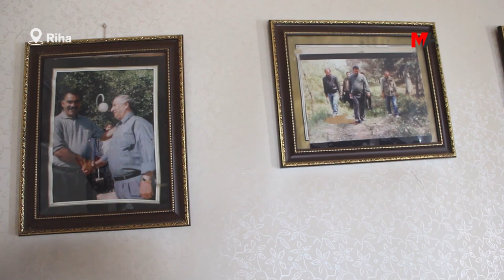Lİ DİJÎ TECRÎDÊ BANGA Jİ BO MEŞA AMARAYÊ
Xwarziyê Rêberê PKK'ê Abdullah Ocalan û Rêveberê HDP'ê yê Xelfetiyê Alî Ocalan anî ziman ku dewlet dixwaze bi tecrîdê û qedexeyan Ocalan bi gel bide jibîrkirin û wiha got: "Li dijî vê yekê em çi qas xwedî li birêz Ocalan û 4'ê Nîsanê derkevin ev qas em dikarin vê tecrîdê û qedexeyan bişkînin."

4'ê Nîsanê rojbûna Rêberê PKK'ê Abdullah Ocalan ji bo gelê kurd û hezkiriyên Ocalan xwedî wateyeke mezin e û her sal di 4'ê Nîsanê de bi hezaran kes ber bi mala Ocalan a li gundê Amarayê yê navçeya Xelfetiyê ya Rihayê ve dimeşin. Gundê Amarayê ku ji bo gelê kurd û dostên kurdan bûye weke zîyaretgah îsal jî li benda mevanên xwe ye. Piştî daxuyaniya 27' adarê ku ji aliyê  Kongreya Civaka Demokratîk (KCD), Partiya Herêmên Demokratîk (DBP), Tevgera Jinên Azad (TJA), Partiya Demokratîk a Gelan (HDP), Federasyona Komeleyên Hiqûqê û Piştevaniyê ya bi Malbatên Girtî û Hikûmxwaran re (MED TÛHAD FED) ve hat dayin, bernameyên 4'ê Nîsanê jî dest pêkirin.